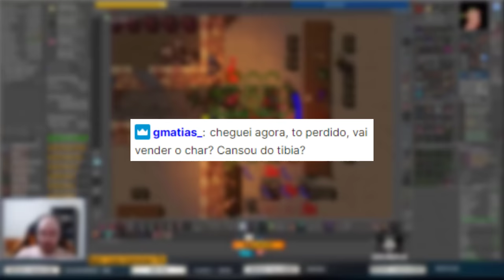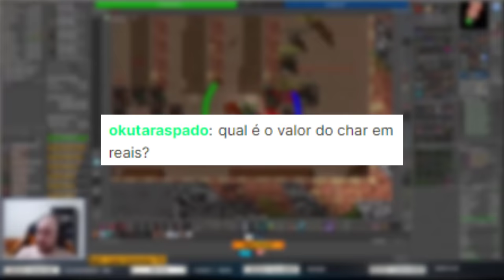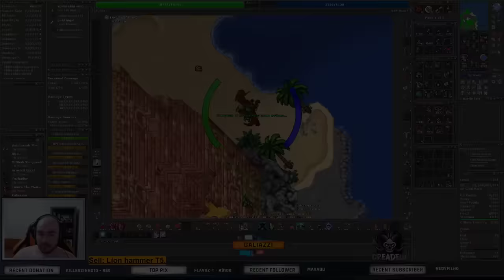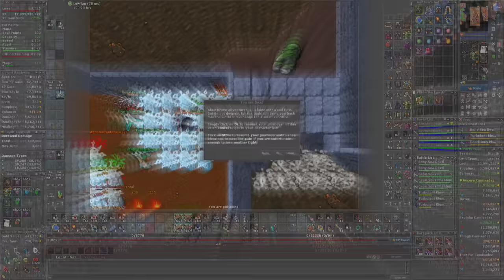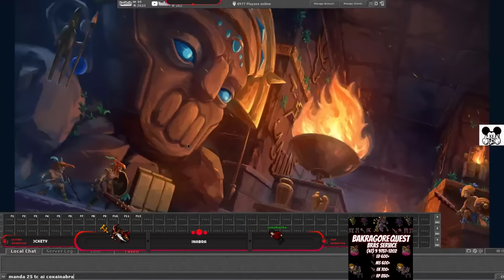LIDER DA PUNE & DUKOTH DEAD IN INABRA 💀 | CHAR TOP AXE À VENDA POR R$ 250 MIL